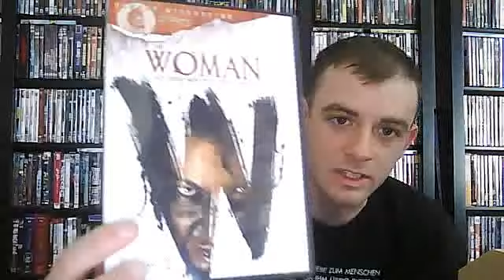Ep #29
G
B
U